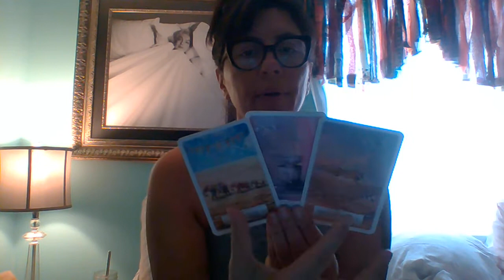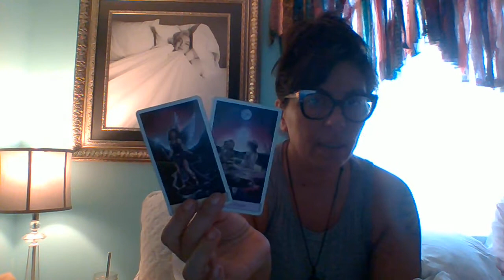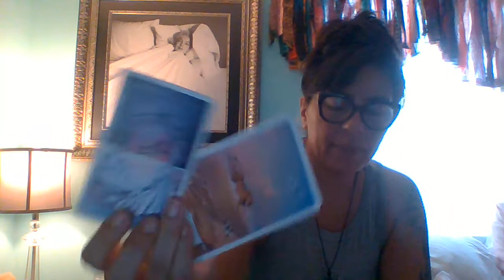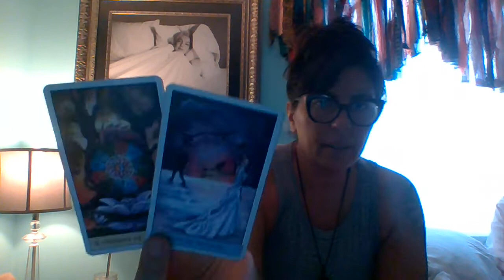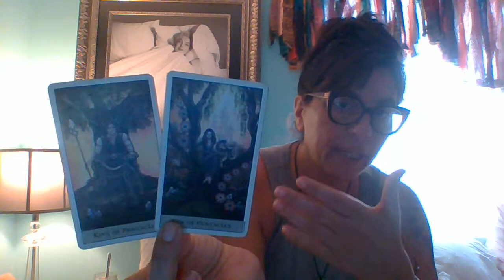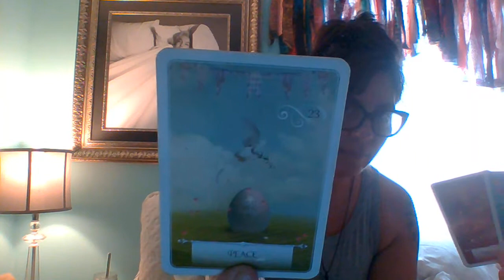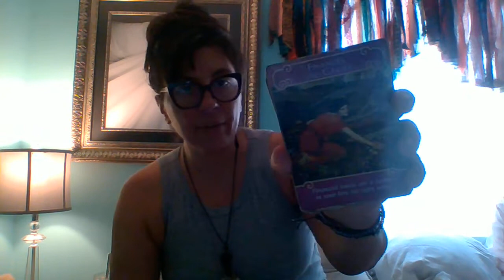Gemini Monthly: A Change In The Wind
Seriously.,
Anyone can.
Lisa

If you are interested in a personal reading or a 30 minute or 60 minute coaching call you may contact me at to answer any questions you may have and/ to schedule appointments.